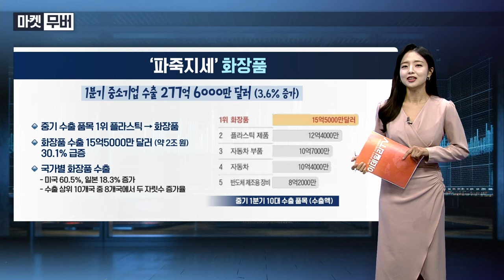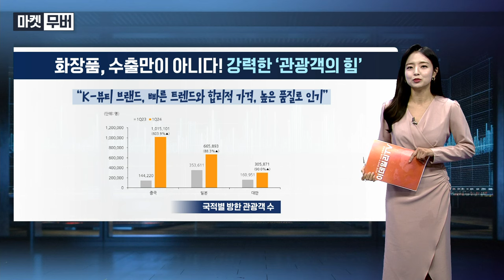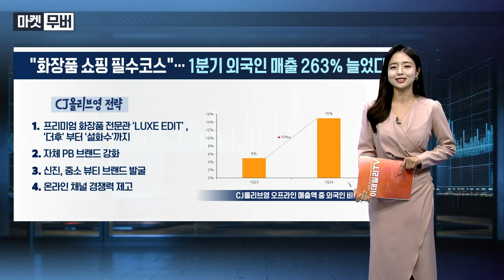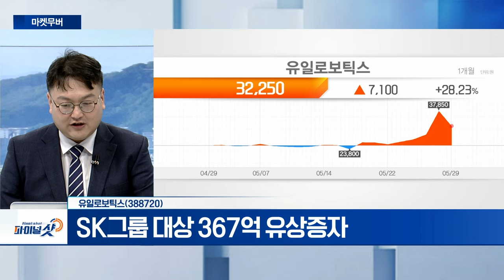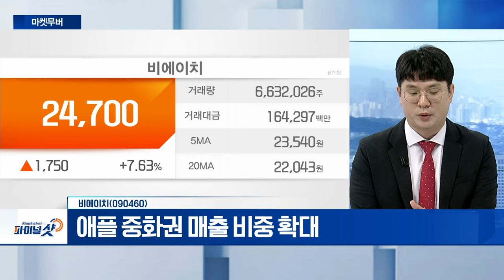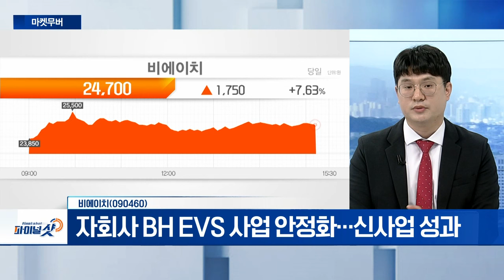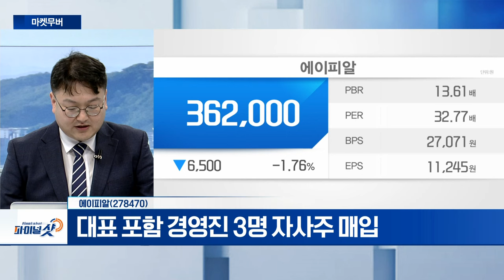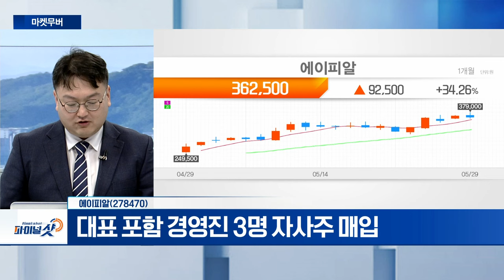유일로보틱스, 비에이치, 에이피알 | Final Shot (20240529)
- SK그룹 대상 367억 유상증자
- 전환청구권 행사... 다음 달 17일 상장 예정

- OLED 제품 확대... 북미 폴더블 출시 수혜
- 애플 중화권 매출 비중 확대
- 자회사 BH EVS 사업 안정화... 신사업 성과

에이피알(278470)
- '부스터 프로' 중국 공식 진출
- 대표 포함 경영진 3명 자사주 매입
- 미용기기 분야 2분기 성수기 전망